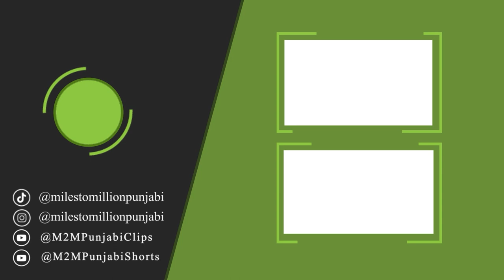Gauravdeep Singh Opens Up On Youth in Politics, Generation Gap & Opportunities in Punjab | M2MP 42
Join us for an insightful conversation on the current state of Punjab's youth with Gauravdeep Singh, the visionary behind Initiators of Change. As Founder and CEO, he leads an NGO dedicated to empowering young minds through education. In this episode, we explore the factors contributing to the frustration among Punjab's youth and delve into the effects of the generation gap. Discover how individuals can recognize their potential and ignite positive change in the world, influencing countless lives along the way.

00:00 - Intro
02:15 - Why youth in Punjab is frustrated?
09:07 - Truth about Generation Gap
13:13 - Gauravdeep’s story & how he started Initiators of Change
26:09 - Why Government is making young people weak?
30:11 - Opportunities in Punjab
33:51 - How to be mentally strong?
38:04 - How to love yourself?
40:12 - Power of spirituality

Follow milestomillionpunjabi on social media accounts

Miles To Million ਪੰਜਾਬੀ by Karan Marwah Anand  ਇਕ ਇਹ ਹੋਜਾ Platform ਹੈ ਜਿਥੇ ਅਸੀਂ ਤੁਹਾਨੂੰ ਦੁਨੀਆਂ ਭਰ ਦੀਆਂ Inspirational Stories ਦਿੱਖਾਵਾਂਗੇ । ਸਾਡਾ Vision ਤੁਹਾਨੂੰ ਵੱਖ-ਵੱਖ ਖੇਤਰਾਂ ਦੇ Influential Leaders  ਨਾਲ ਜਾਣੂ ਕਰਵਾਉਣਾ ਹੈ ਅਤੇ ਉਹਨਾਂ ਦੀਆਂ Achievements and Dedication ਨੂੰ Highlight ਕਰਨਾ ਹੈ । ਸਾਡਾ ਉਦੇਸ਼ ਤੁਹਾਨੂੰ Knowledge and Motivation ਦੇਣਾ ਹੈ ਜਿਸ ਨਾਲ ਤੁਸੀਂ ਆਪਣੇ Obstacles ਦੂਰ ਕਰ ਸਕੋ, ਆਪਣਾ Passion Follow ਕਰ ਸਕੋ ਤੇ ਆਪਣੀ ਤੇ ਹੋਰਾਂ ਦੀ Life ਨੂੰ Impact ਕਰ ਸਕੋ ।

IMAGINE - INSPIRE - IMPACT